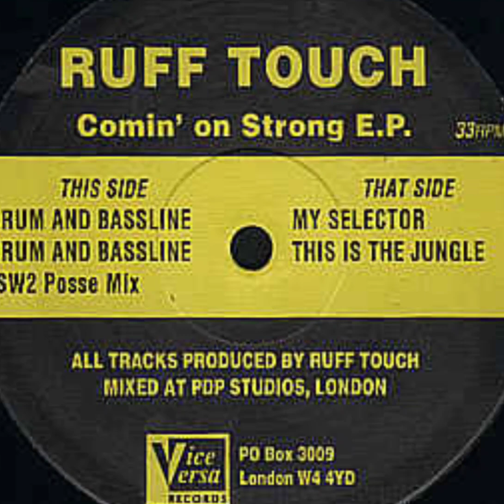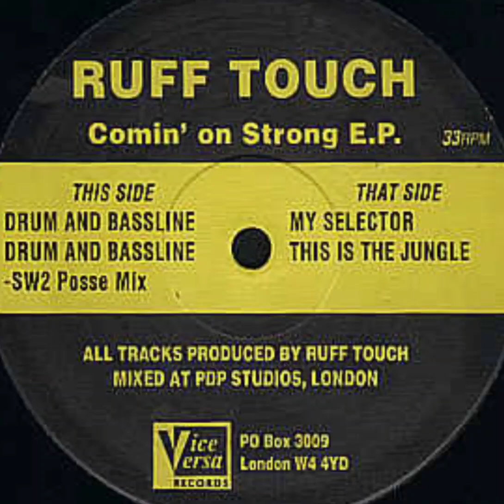Ruff Touch - A1. Drum And Bassline (1992) 🇬🇧